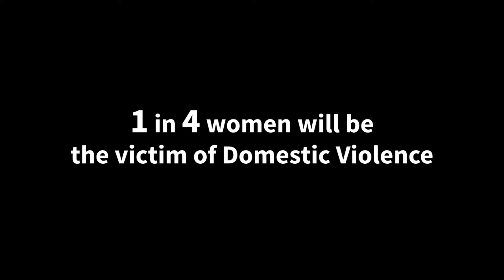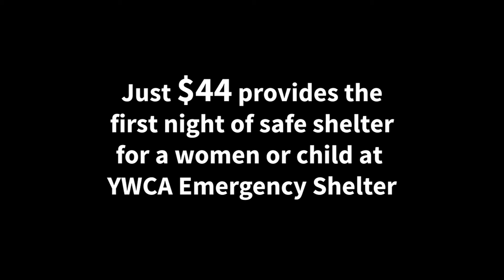The First Night of Safety YWCA Cass Clay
Safety changes everything. At YWCA we provide safety and resources to rebuild to women and children escaping violence and poverty. Just $44 provides the first night of safety at YWCA Emergency Shelter. You can change lives.